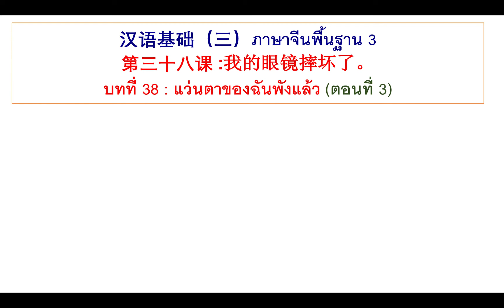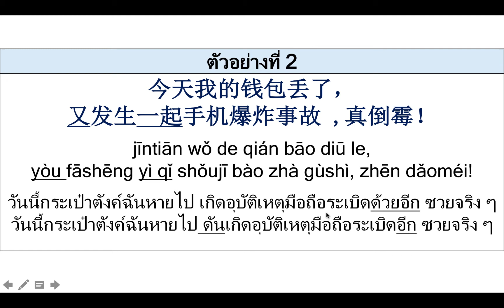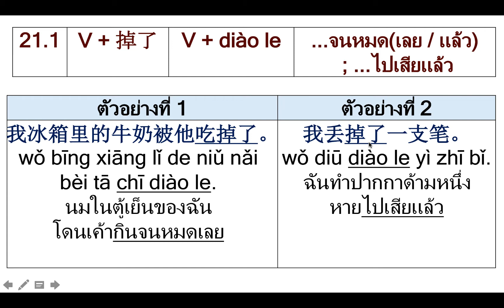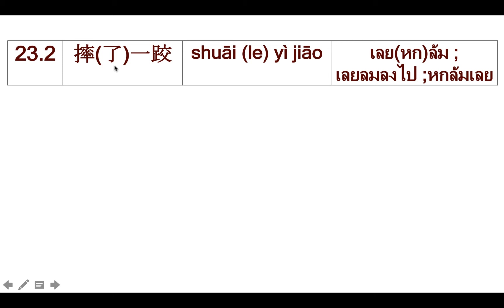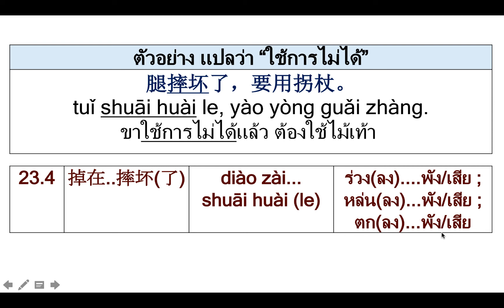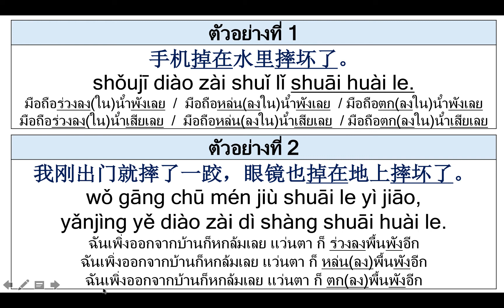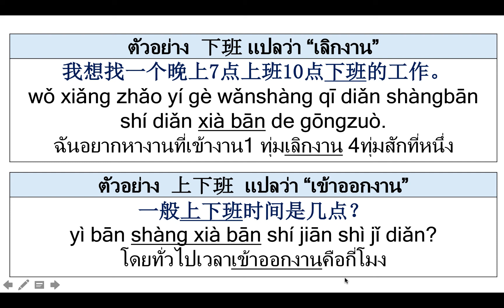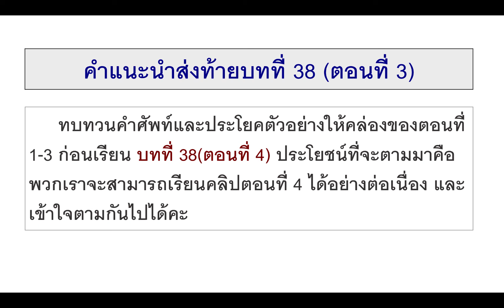ภาษาจีนพื้นฐาน3 บทที่ 38(ตอนที่ 3) แว่นตาของฉันพังแล้ว 第三十八课 :我的眼镜摔坏了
อธิบายคำศัพท์และประโยคตัวอย่าง : 又..一起、眼镜、掉、地上、摔、摔跤、摔坏、摔倒、上班、下班、保证、规则、交通规则、遵守、遵守交通规则